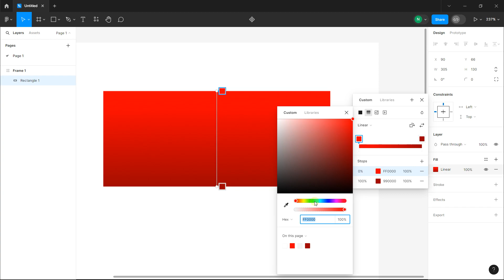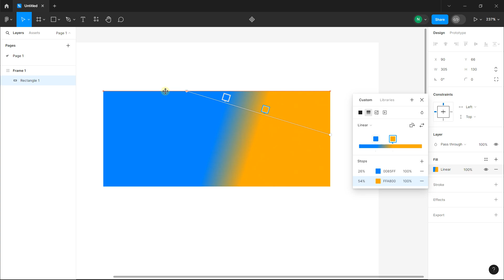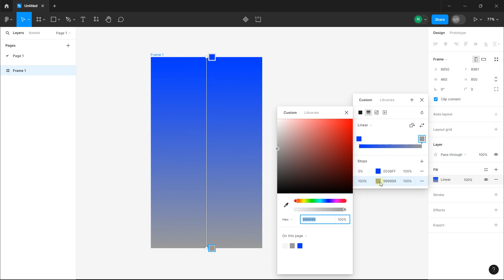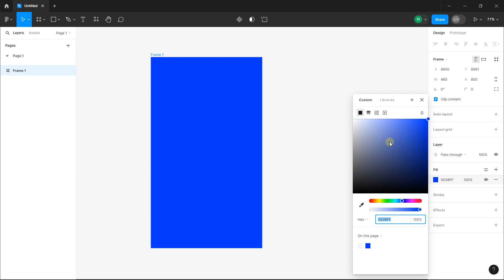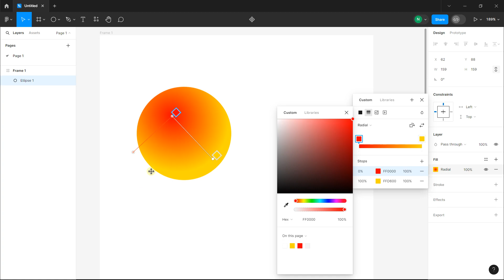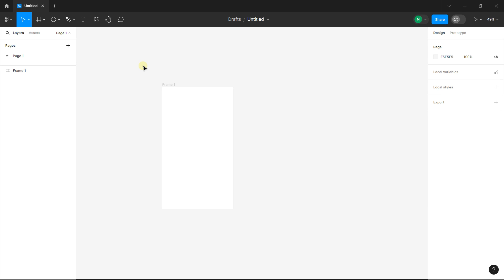Figma create gradients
🔵 Description :
Figma is a digital design and prototyping tool. It is a UI and UX design app that you can use to build apps, websites, or UI components that can then be integrated into other projects. Figma allows you to present models from start to finish. With intuitive design features and a host of features, Figma is an ideal design tool. There is a completely free version. Thanks to Figma, you can save your work online anywhere. You can work on the browser as well as on a desktop version.